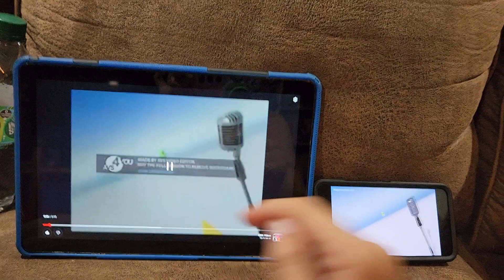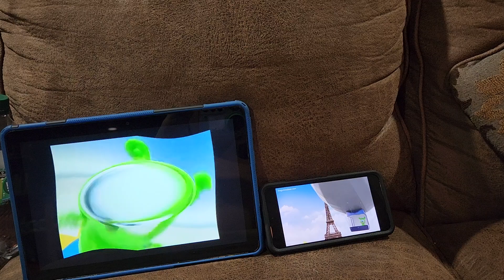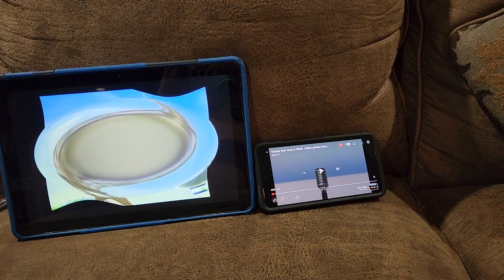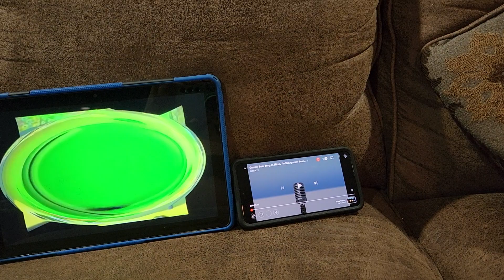gummy bear song low pitch vs hindi gummy bear